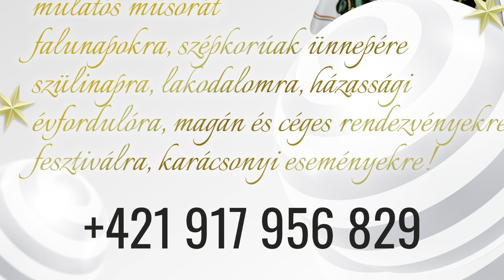Sissi - Józsi 70. Szülinap - Koroncó